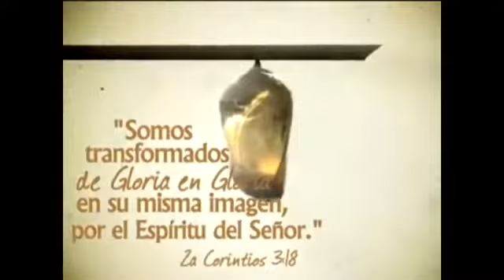Congreso D boras a Otro Nivel "Metamorfosis" 15 Septiembre 2017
Apertura de Congreso de Mujeres Deboras a Otro Nivel "Metamorfosis"